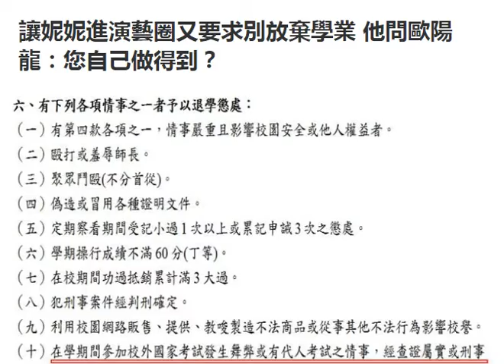歐陽妮妮是否會遭退學？台藝大校規告訴你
台灣藝術大學校規以及給新生的新生手冊中均有提到退學懲處規範，指出學生若明確違反其中一項，應予以退學懲罰，舉凡「休學或保留學籍期滿未申請復學亦未繼續申請休學者」、「逾期未註冊，亦未於規定期間內報准休學者」、「操行成績不及格者」、「修業期限屆滿仍未修足主系應修科目與學分者」、「已註冊而逾期未完成選課且未依期限辦理休學手續者」、「違反校規情節嚴重，經學生事務會議決議退學者」等等10條，但其中沒有包含「代考」這項。

不過實際上台灣藝術大學官網找，在「學生獎勵及懲處辦法」中，指出若學生違反包含「偽造或冒用各種證明文件」、「聚眾鬥毆（不分首從）」、「在校期間功過抵銷累計滿3大過」等10多項規定者，應予以退學懲罰，其中有一條是「在學期間參加校外國家考試發生舞弊或有代人考試之情事，經查證屬實或刑事責任已定」，雖然有提到代考，但是僅限於「校外」，意即歐陽妮妮是有可能僅會被記過懲處，但最終結果還是得等校做出結論。